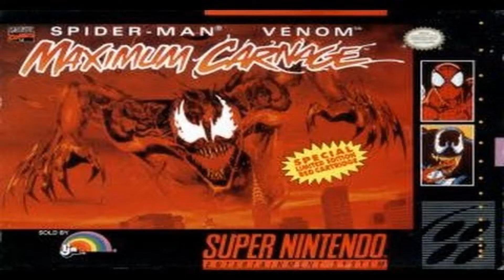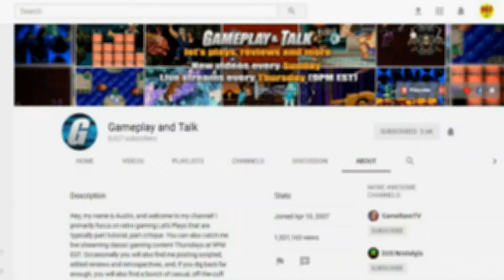X JAPAN in VIDEO GAMES!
MY SEXY VOICE IS BACK!

X Japan is THE most iconic band in Japan! Japan and video games seem to go hand in hand...so one has to wonder...has X Japan ever been mentioned, included, or plagiarized in video games? Of course they have! X Japan in Video games...check it out!

Here's a link to our Soundcloud!